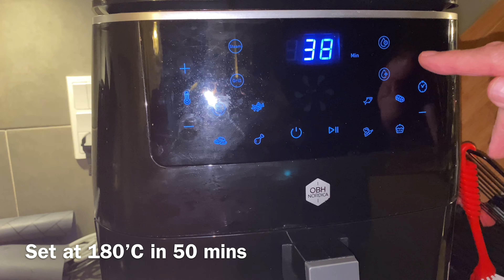ROASTED PORK IN AIRFRYER | Crispy & savory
This recipe is done in airfryer instead of the ordinary oven. Very simple and easy for all busy people.
This complete roasted pork recipe is a traditional danish meal served on special occassions. Roasted pork with brown potatoes and red cabbage as side dish and a tasty brown sauce. Bon Appetit!